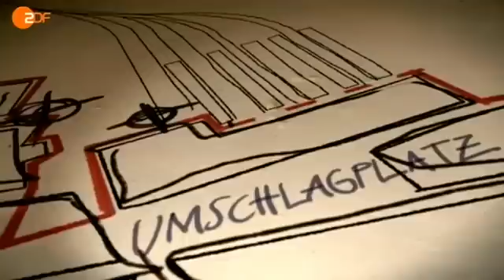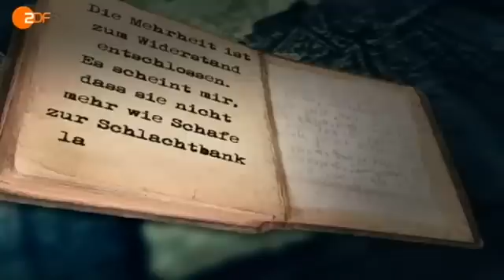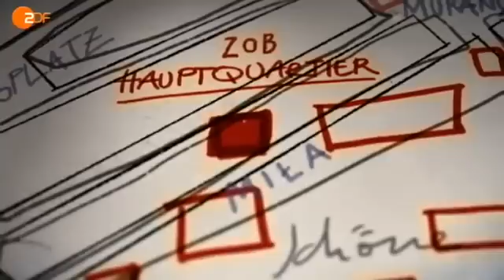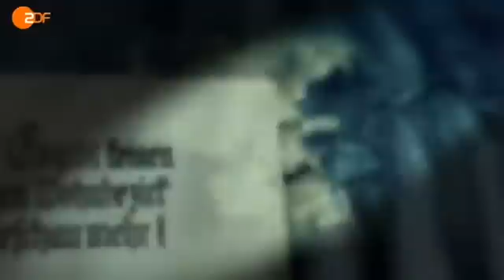Die Kinder des Ghettos Doku über die Kinder im Ghetto Teil 2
Anlässlich des 70. Jahrestages rekonstruiert ZDF-History die dramatischen Ereignisse vom April 1943 und beleuchtet das Schicksal der Menschen im Warschauer Ghetto. Tagebücher und Erinnerungen Überlebender, unter ihnen der Nobelpreisträger Marcel Reich-Ranicki, bezeugen eindrucksvoll die Ängste und Hoffnungen der Menschen als Antwort auf Verfolgung, Erniedrigung und völlige Entrechtung